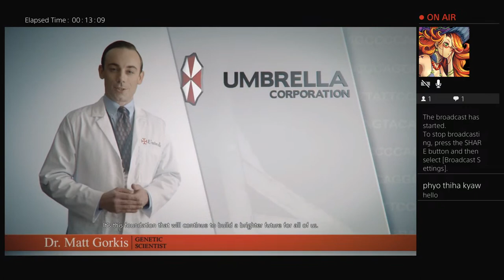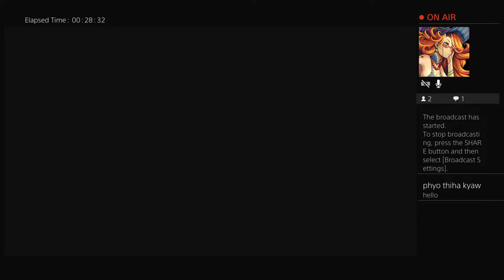Re 3 part 1